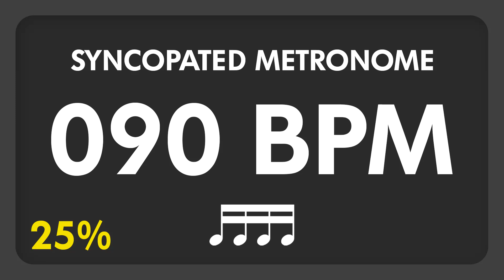90 BPM - Syncopated Metronome - 16th Notes (25%)